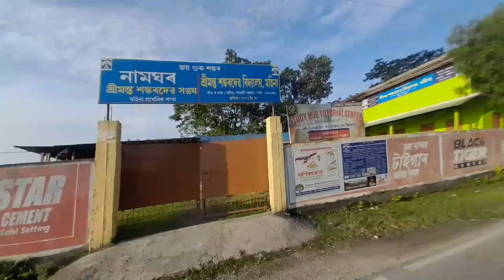বিকাশৰ ভয় 😀,(day:1) Sikkim ride🏍️deep bonoriya new vlog 2023@jaydeepdas7196